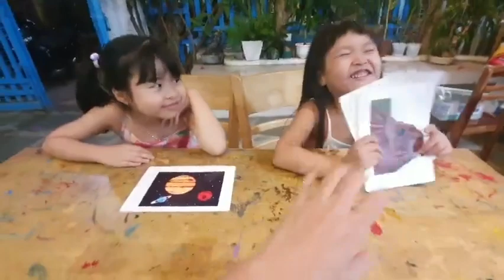Tiếng Anh Giao Tiếp Thiếu Nhi Tại Phan Thiết: Miki and Melanin talking about Nature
Miki and Melanin practice talking about Nature by answering and asking questions with Michelle!